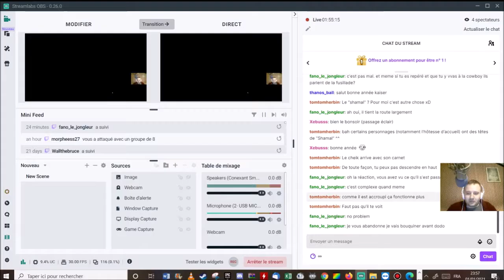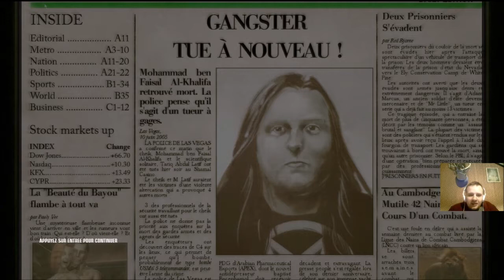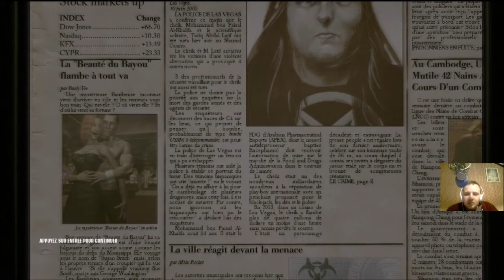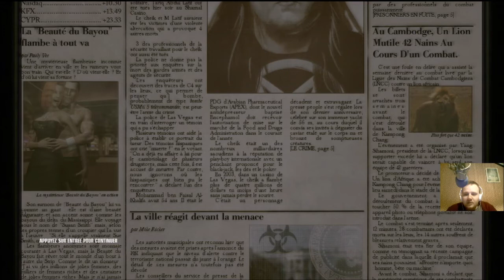[FR] Hitman Blood Money - Mission 9